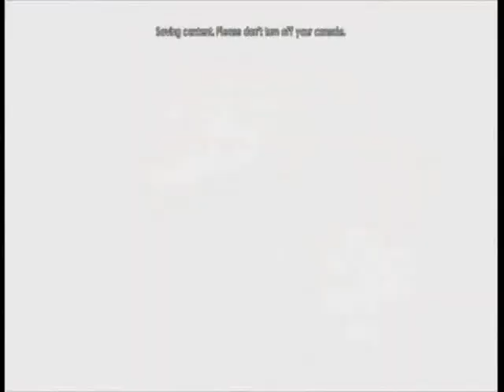X-men Origins: Wolverine Brutal Gameplay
Brutal Montage from the game X-men Origins: Wolverine.

Made by Mr Kalekop